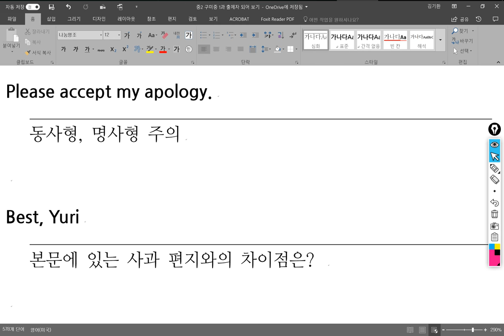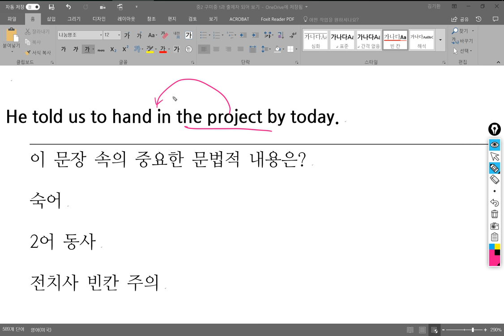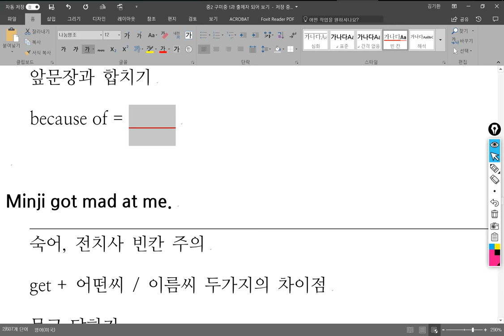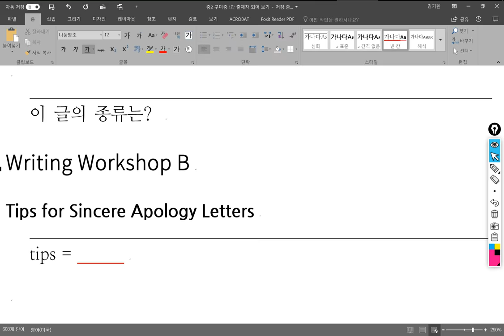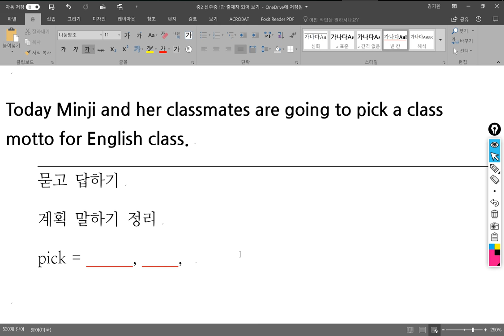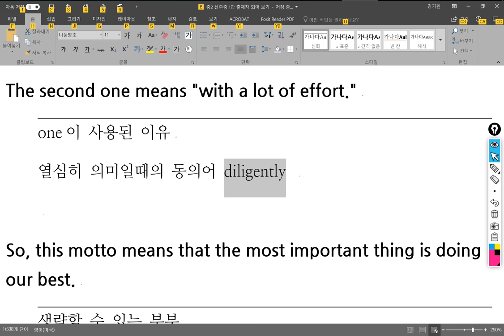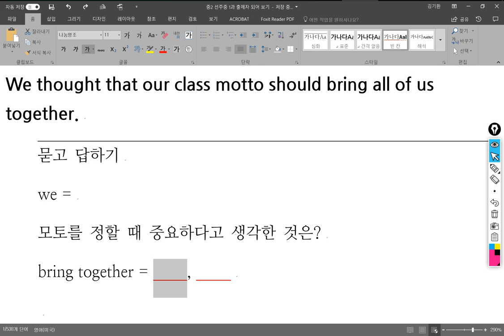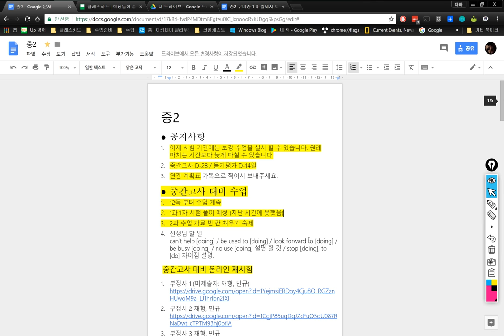중2 2018 03 28